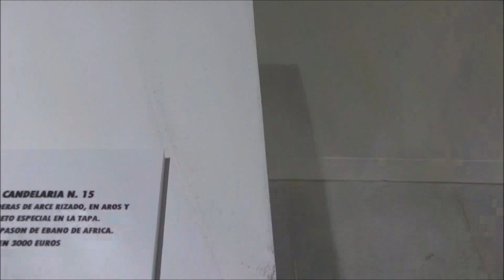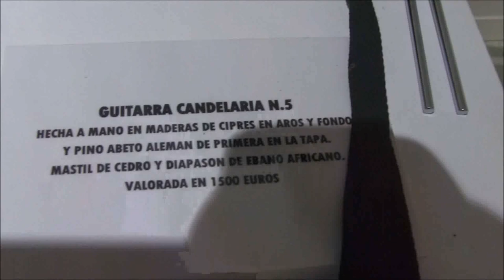Conil de la Ftra. (Cádiz) Exposición Guitarras CANDELARIA Lutier José Rodriguez PAQUICHI 2/3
En Galería La Chanca desde el 26 de julio al 10 de agosto de 2019 Exposición de Guitarras CANDELARIA del lutier José Rodríguez PAQUICHI, vecino de Benalup-Casas Viejas (Cádiz).